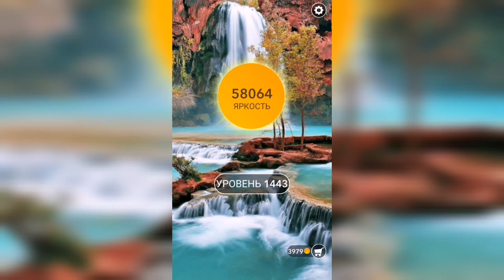Word / Слово Крест: Поиск русского кроссворда / Уровень 1443